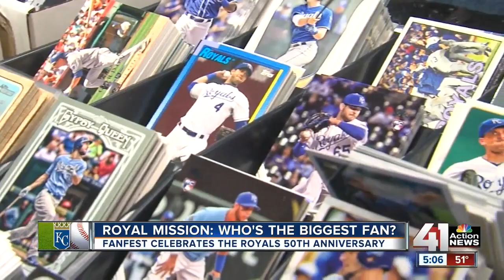Royals fans flock to downtown KC for FanFest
Excitement for the Royals' 50th season in Kansas City started this weekend with the baseball team's annual “FanFest” at Bartle Hall.